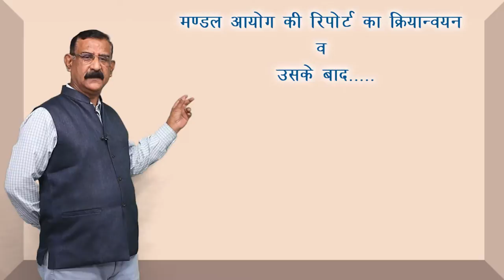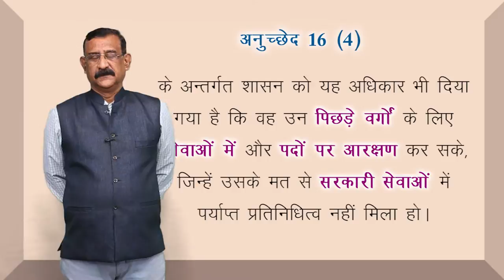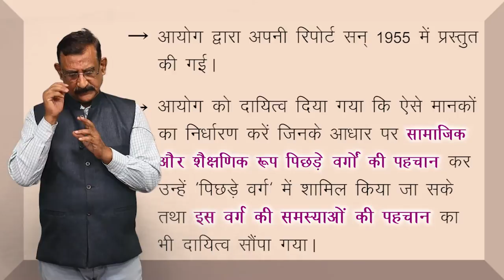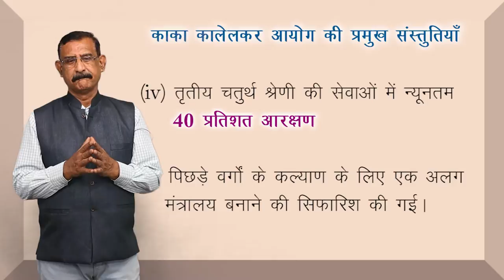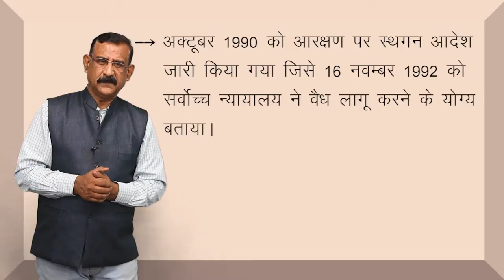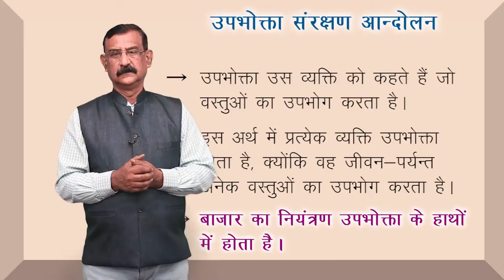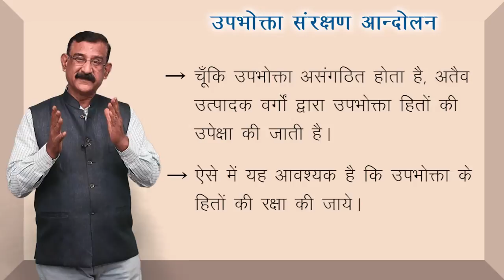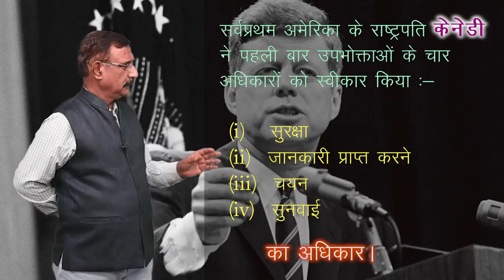CLASS 12th POLITICAL SCIENCE | CHAPTER - RISE OF POPULAR MOVEMENTS | जन - आंदोलनों का उदय